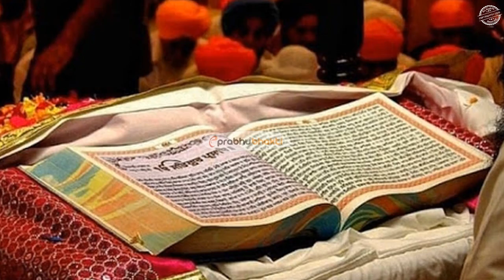कलयुग की 5 बाते जो खुद शिवजी ने पारवती जी को बताई थी।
Checkout great products of Lord Shiva:

Lord Shiva idols
Lord Shiva wall stickers for home
Lord Shiva Bracelet for men
Lord Shiva locket for men